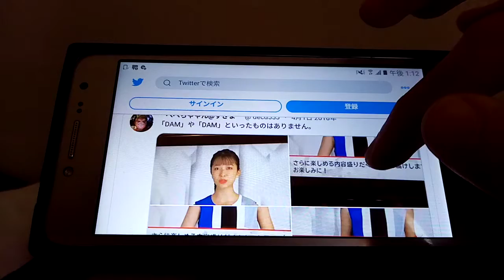Damchannel riria Kojima 2020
1thRiria s story 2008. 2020